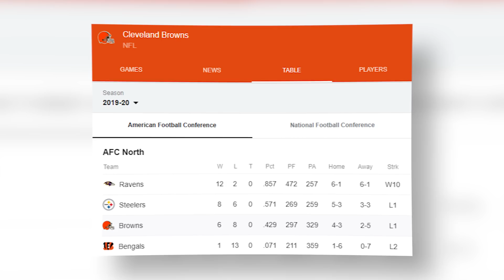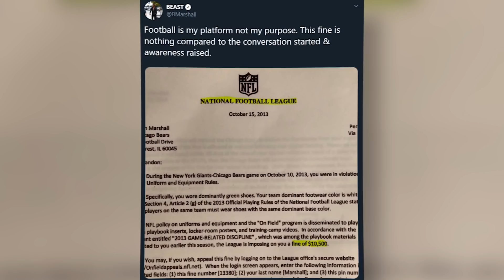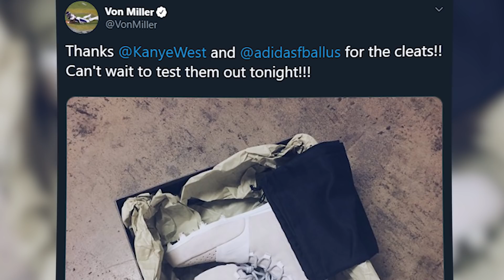7 BANNED Cleats In The NFL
In today's NFLHub video, we take an in-depth look at some of the most outrageous cleats that the NFL has banned over the recent years. Ranging from Supreme logo cleats to even cleats that bring awareness to issues today.